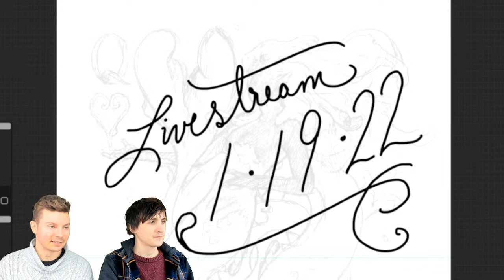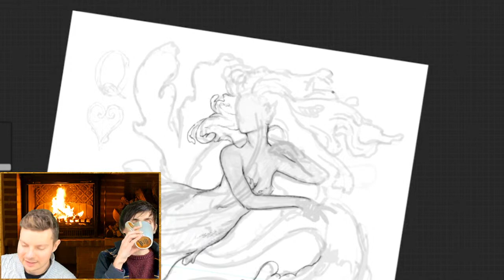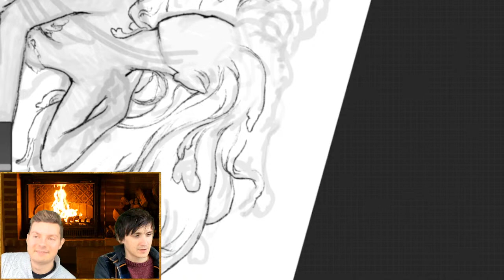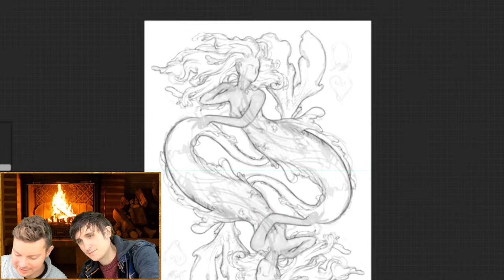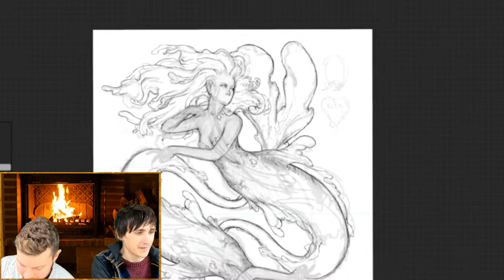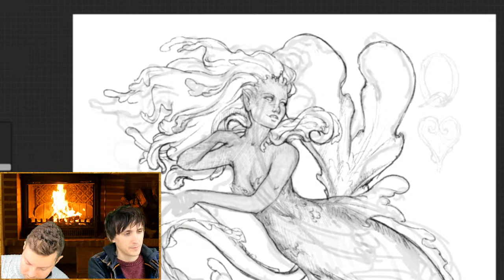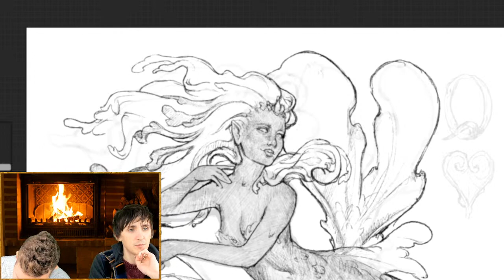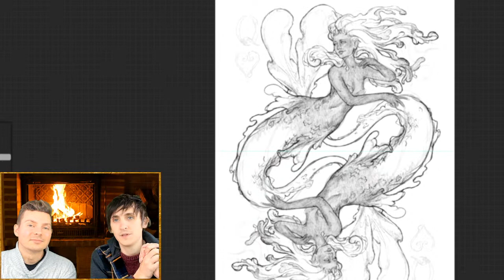Drawing with Chat | Creating the Queen of Hearts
We are continuing the merfolk card deck but we're switching suits. So i'll show you the finished Jack of Clubs illustration before diving headfirst into the queen of hearts. So if you want to come join, work alongside me, and have a chatting friend, Both Josh and I will be here this Wednesday starting at 12PM CST!

Livestream Bonuses:
- Do you want to donate and have it show up live?
- My "Youtube Member" backers get access to 8 exclusive emotes to use in chat! And only for $2 and the warmest of thanks! You can join from the link under the video!

- General Kimberly Traditional Pencils (2H-4B)
- Orenz .2mm Mechanical Pencil (HB)
- Mono Zero Precision Eraser
- Kneaded Eraser

Etsy Shop